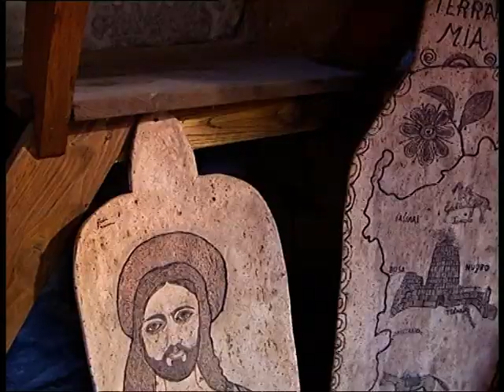Piatti di Sardegna TIANA 2009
Trasmissione Televisiva realizzata da Maurizio Garau alla scoperta e valorizzazione di antiche ricette Sarde ormai in parte dimenticate.
Trasmissione andata in onda su Sardegna 1 TV  condotta da Maira Marchioro.

ATTENZIONE!!!  E' severamente vietato a norma della legge 633/1941 (Legge sul diritto d'autore),  le duplicazioni, traduzioni, inserimento o trasformazione dello stesso in altri media, incluso l'inserimento o la trasformazione con mezzi elettronici. La riproduzione e lo sfruttamento economico di tutto o di parte del contenuto di questo video in particolare, la duplicazione di informazioni o dati, l'uso dei testi o di parte di essi, delle immagini anche i video in tempo reale, a norma dell'art. 69 della legge 633/1941.

Tutte le riproduzioni, ritrasmissioni, modificazioni o utilizzazioni delle foto/video contenute in questo video, devono essere autorizzate da GM.VIDEOPRODUZIONI.